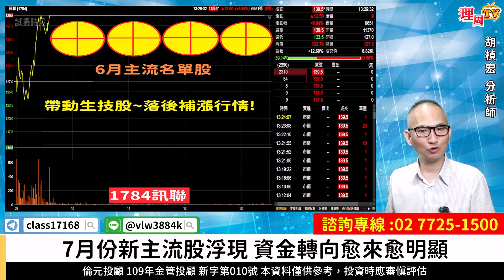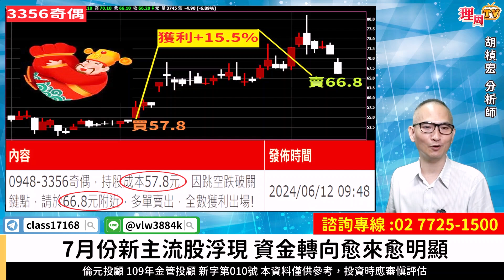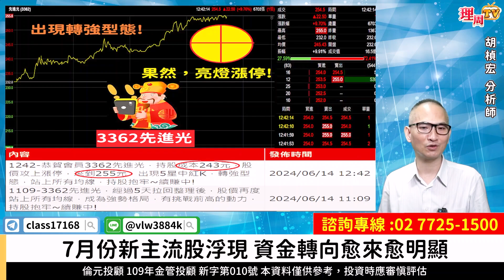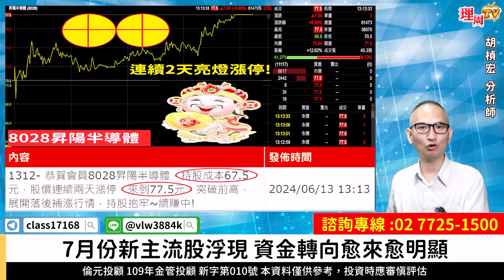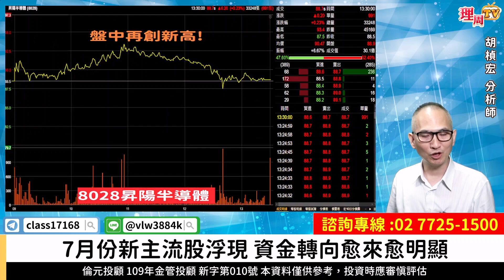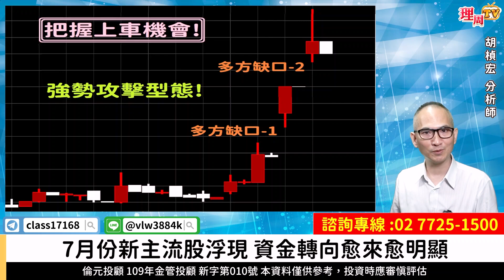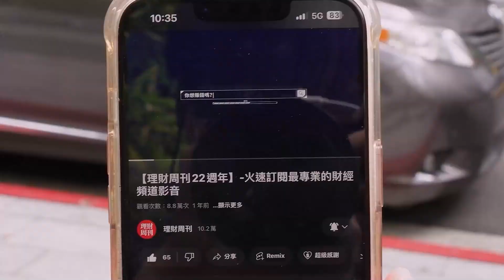理周TV-20240701盤後-胡楨宏 股市同學會／訊聯 先進光 鴻準 智崴 十銓 昇陽半導體 建漢 亞力~新強棒股快上車！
🎁 周年慶優惠領取⤵️